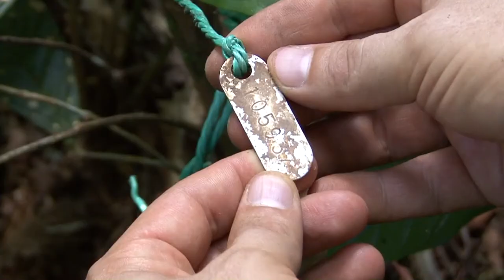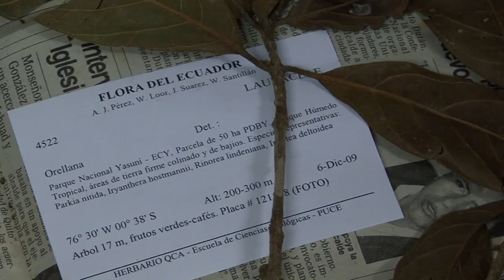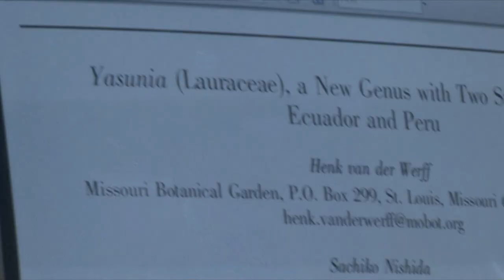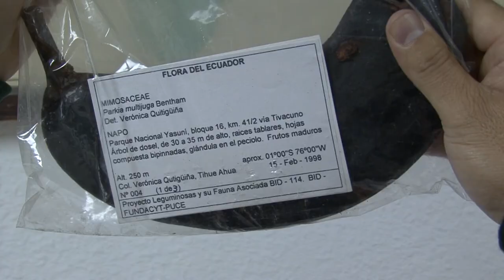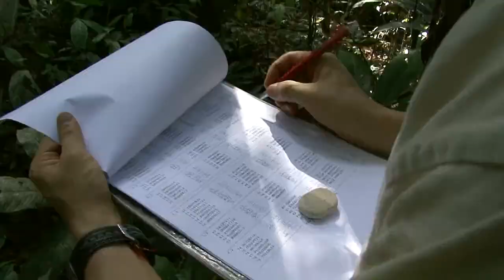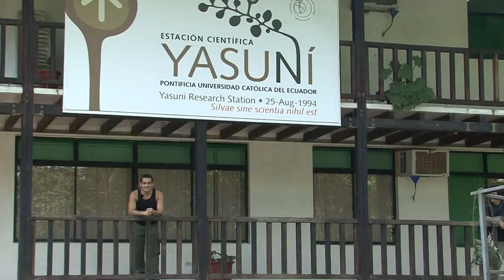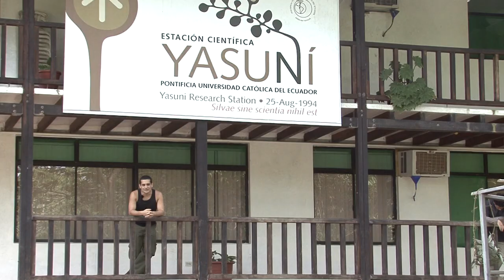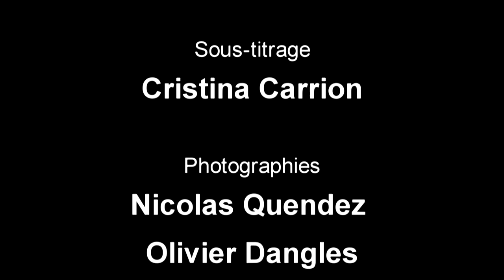Une forêt au service de la science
Une parcelle de 50 ha d'étude de la dynamique des communautés d'arbres a été mise en place à Yasuni il y a plus de 10 ans par la PUCE en collaboration avec le Smithsonian Tropical Research Institute. Cette parcelle permet non seulement de dresser un inventaire de la diversité des espèces d'arbres à Yasuni (et de découvrir de nouvelles espèces) mais également de suivre leur dynamique et de mieux comprendre les échanges de carbone entre forêt et atmosphère.